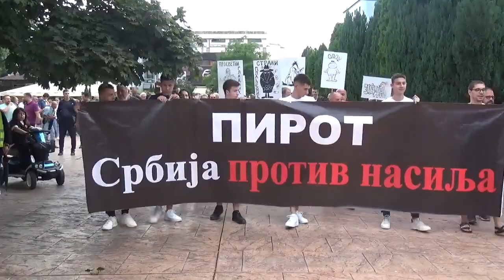Druga protestna šetnja u Pirotu "Srbija protiv nasilja" 01.07.2023.